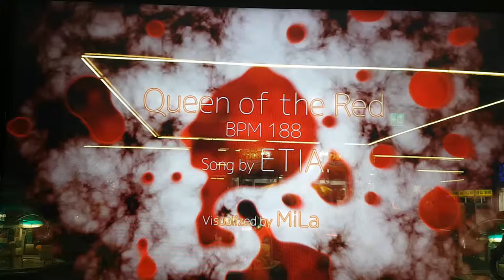퀸 오브 더 레드 S15 Queen of The Red | 펌프 백과사전 Pump It Up Prime 2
펌프 잇 업 프라임 1에 수록되었던 곡 퀸 오브 더 레드. 속도가 상당히 빨라서 체력적으로 좀 버거울 수도 있어요. 18 짜리도 한 번 해 보기는 했는데, 나중에 싱글 18 짜리 촬영해서 올려 볼게요.

※ "펌프 백과사전" 카테고리에는 주로 13~18 사이의 난이도 위주로 스텝들이 올라가며, 좀 더 쉬운 스텝이나 어려운 스텝도 가끔 올라가요.